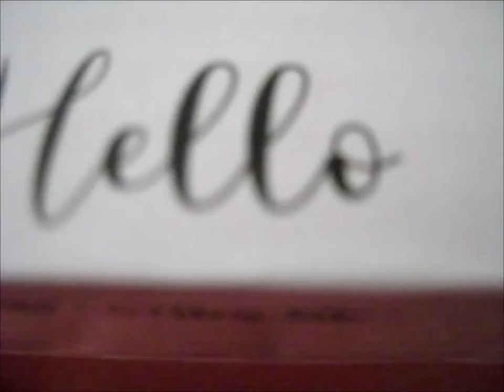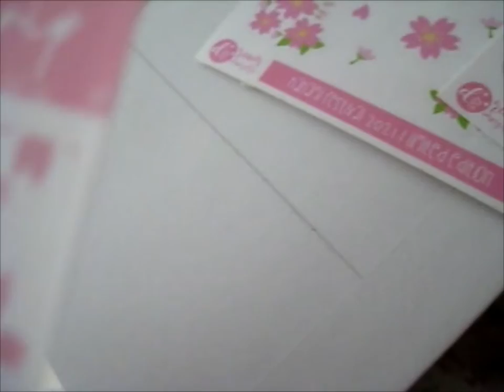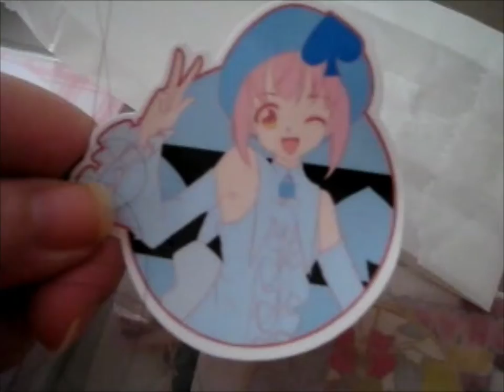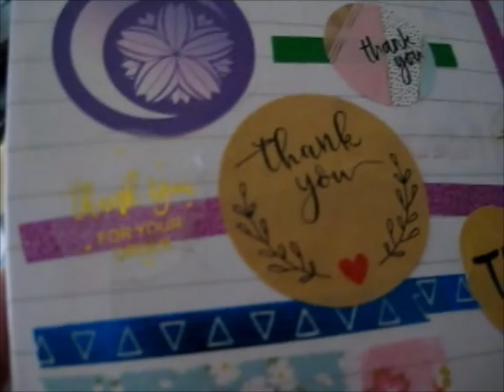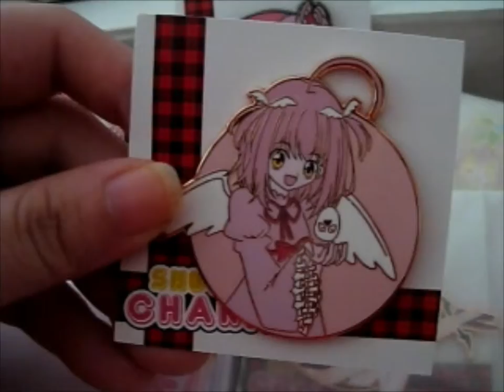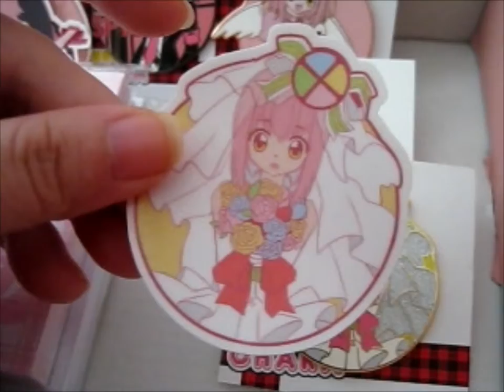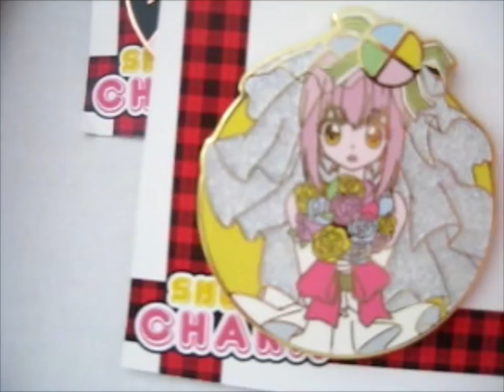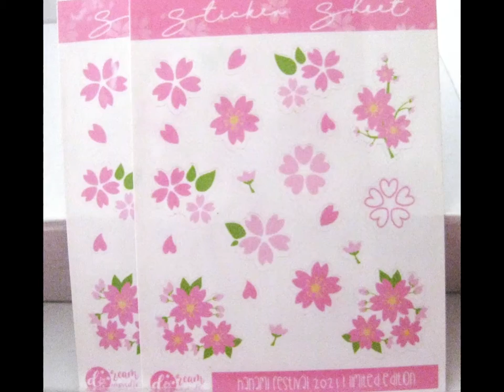Amu's Transformation Pin Set 2! ~ dreamdemoiselle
Opening of: Amu's Transformation Pin Set 2! ~ dreamdemoiselle

pfwvssj